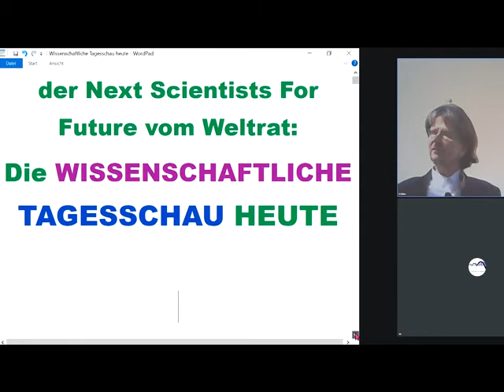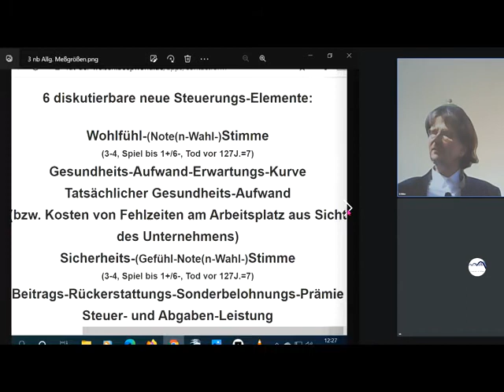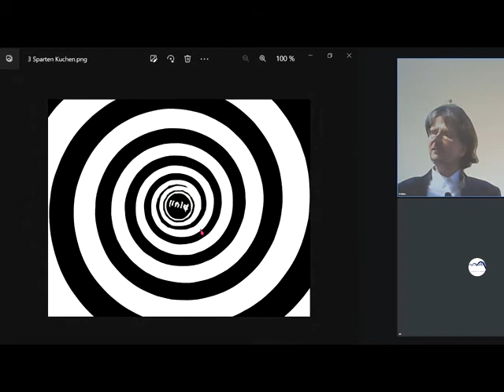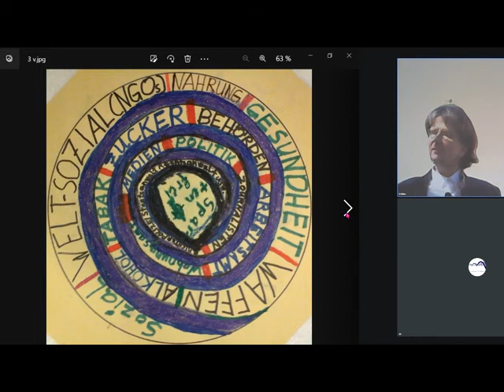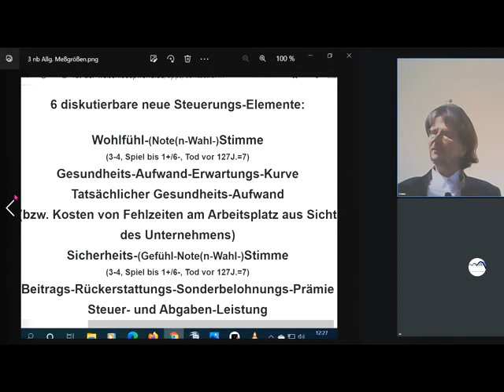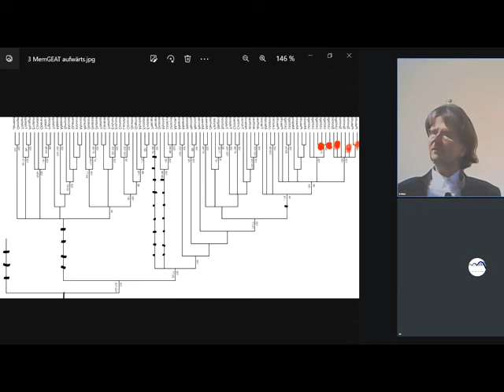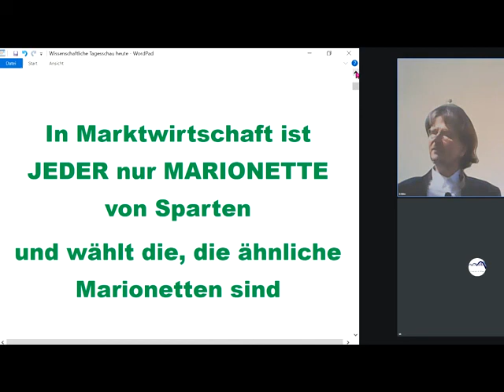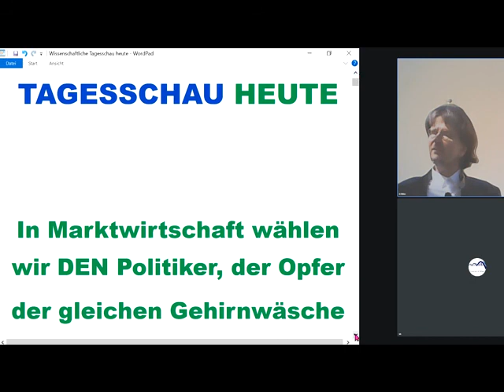In Marktwirtschaft wählen wir Politiker aus den FALSCHEN Gründen! In GWÖ-GWO-Kombi aus den RICHTIGEN